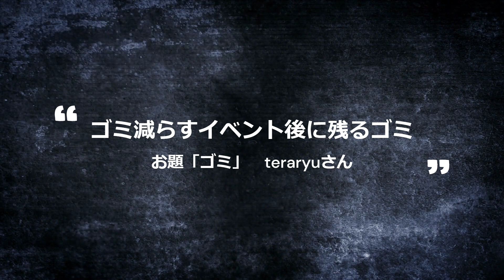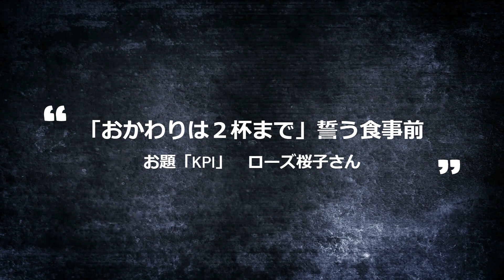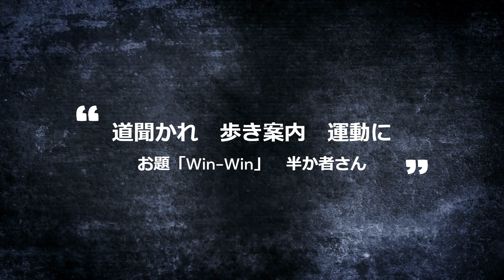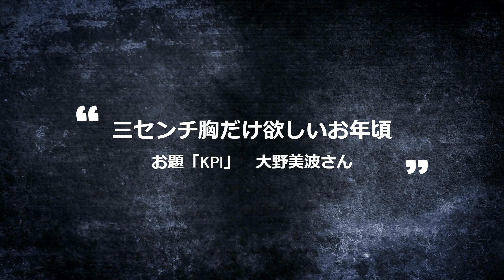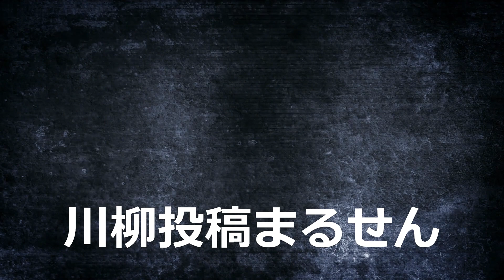【投稿川柳】2023年5月3日(水)の投稿よりピックアップ